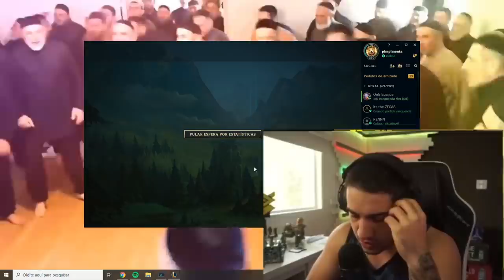O SEGREDO DA VITÓRIA É NÃO TOMAR BANHO 😂